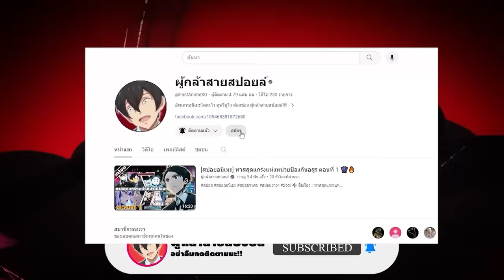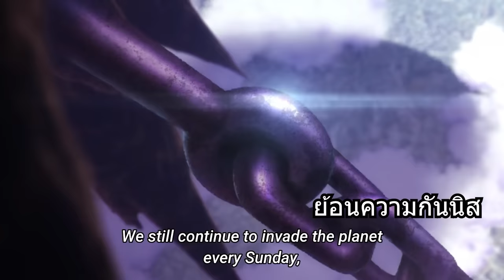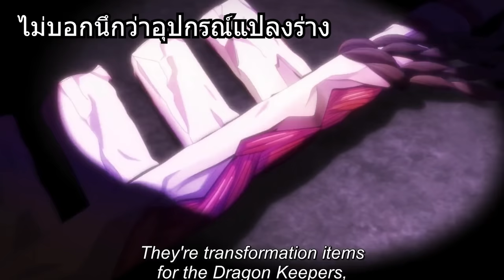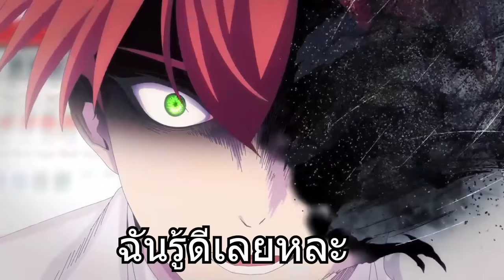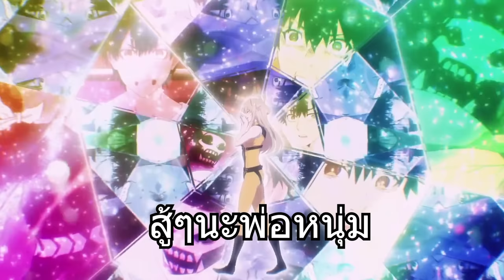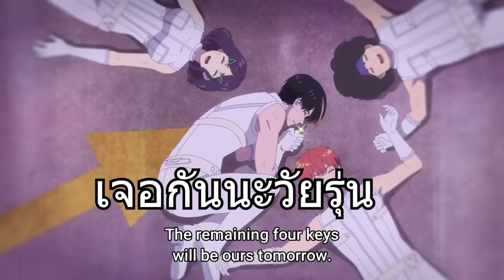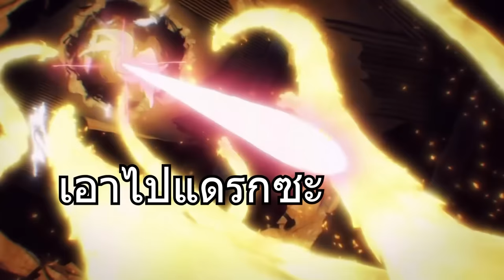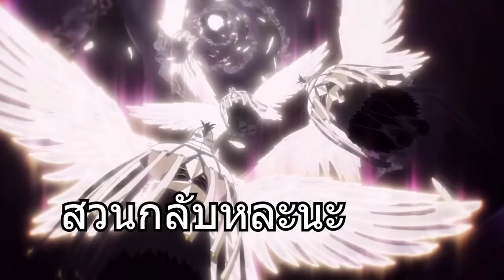สปอยอนิเมะ | ขบวนการกำมะลอ ตอนที่ 1-12 👾🌍🔥 (จบภาค1)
⚡ ชื่อเรื่อง :: ขบวนการกำมะลอ

00:00 เปิดคลิป
00:30 Youtube Premium
01:20 ตอนที่ 1-12